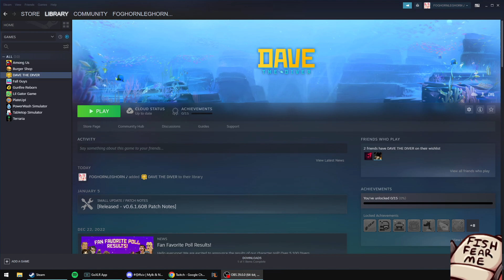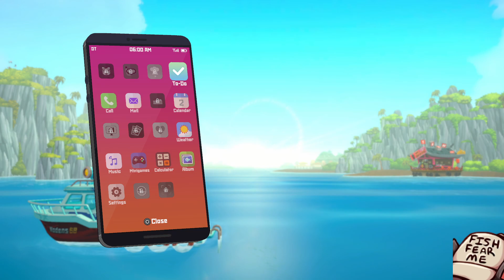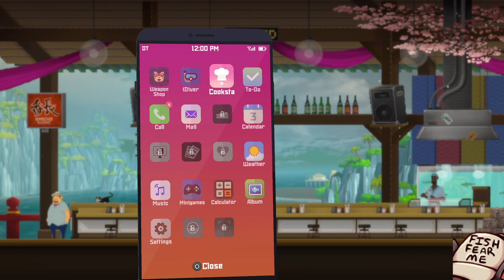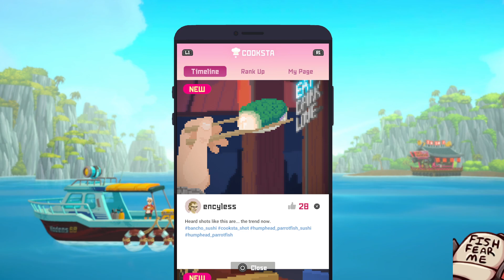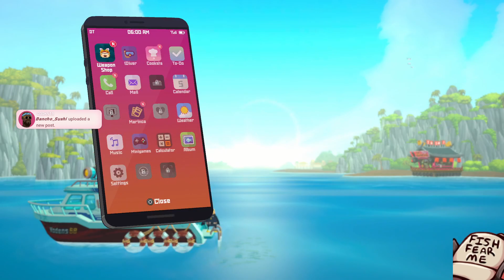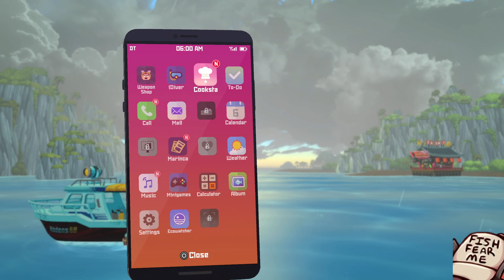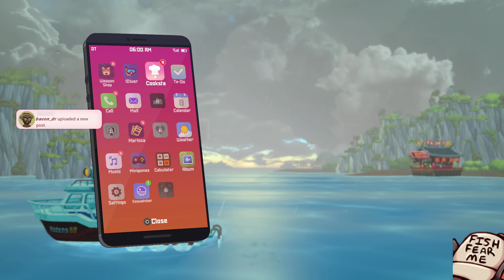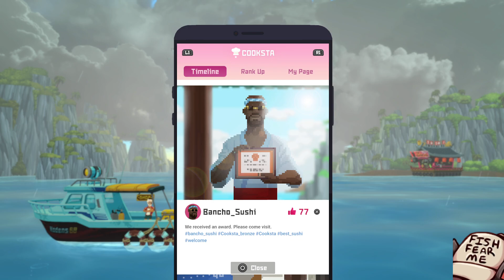[Twitch Livestream] Dave the Diver l PC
This stream was recorded on January 17, 2023